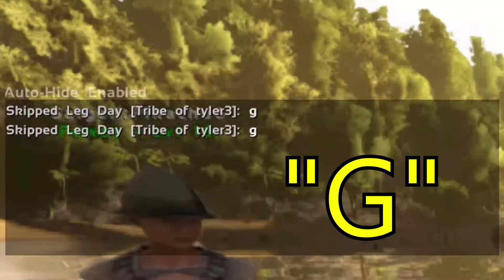ARK: Survival Evolved: WHO'S THE ALPHA MALE?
2 vids one night, gg no ree